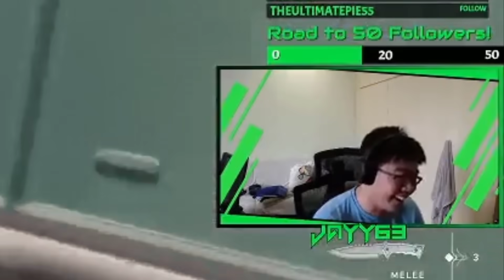Hi Riot, I think I Broke your Game | Let's go SOVA Main | Valorant Funny & Best Moments Ep 225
We at Coconut Valorant want to provide you only with the best and most original Valorant Videos that you can’t find anywhere else, We work a lot on every Video to keep daily uploads going on.
We only pick Clips that got submitted directly from our subscribers to us.
Credits:
Timestamps:
00:00 - Intro
00:18 - Moments

Raymund Balagtas
Rohan Suresh
shoam cohen
Nehal
Lyiam Ng

➞ Good Video and Audio quality
➞ Don't submit someone else's Content
➞ Send the video only to us. If you send your clips to other Channels, we probably won't use your clip to avoid duplicate content. All content must be exclusive for all the channels and you should choose carefully where you want to send you plays. By submitting your video you give us all the rights to distribute it and we'll provide all the necessary credits to your channel.
► The editing process consists of:
✔ adding my on-screen and voice-over comments/narration
✔ color correction,
✔ removal of copyrighted materials such as music or visuals,
✔ cutting every clip to the right length,
✔ applying my own visual effects, memes to make the videos more enjoyable,
✔ constantly zooming, rotating, moving the camera position to make the video more enjoyable,
✔ adding sound effects to make the video more enjoyable,
✔ putting the chat onto the clips to the right place,
✔ applying my own transitions,
✔ applying my intro and outro,
✔ creating my outstanding thumbnails,
etc.